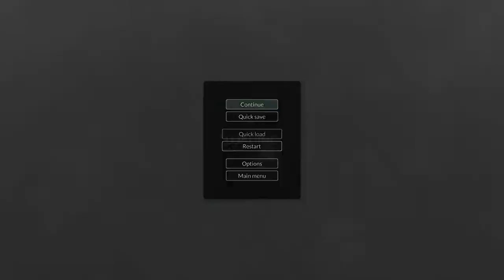Teardown - That Doesn't Go There: More Monster Truck Shenanigans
People asked me how I got the monster truck up on the lab roof. It's an easy three-step process:
1: Drive the monster truck up to the roof   2: ???   3: Profit!